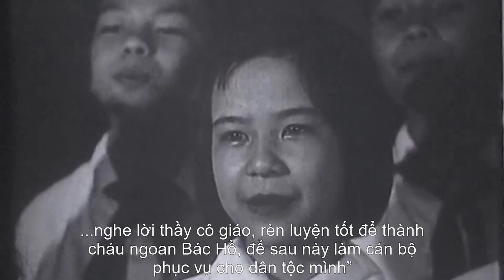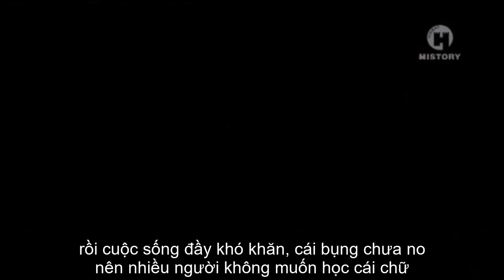Thì Ra Cô Nữ Sinh Vinh Dự Được Quàng Khăn Quàng Đỏ Cho Bác Hồ Lại Là Người Có Gia Thế Khủng Như Vậy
Video này sẽ cho các bạn biết được sự thật đằng sau cô nữ sinh rất vinh dự được giao nhiệm vụ quàng khăn quàng đỏ cho Bác Hồ khi Bác lên thăm trường rẻo cao khu tự trị Việt Bắc. Cô nữ sinh đó là người như thế nào, gia thế cỡ nào mà lại có được vinh dự lớn như vậy. Mời các bạn cùng theo dõi
☘️ Mạng xã hội:
Tên Tài khoản: LUONG MANH NHAT (Lương Mạnh Nhất)
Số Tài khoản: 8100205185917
Chi nhánh: Tuyên Quang
►Những chủ đề chia sẻ:
❗  Những nội dung trong video không hoàn toàn thuộc sở hữu của kênh DẤU ẤN LỊCH SỬ. Kênh đã sử dụng theo: Tuyên bố từ chối trách nhiệm bản quyền mục 107 của Đạo luật bản quyền năm 1976. Được phép "sử dụng hợp lý" cho các mục đích như phê bình, bình luận, báo cáo tin tức, giảng dạy, học bổng và nghiên cứu.
💕 Cảm ơn các bạn đã theo dõi và ủng hộ Kênh. Chúc các bạn luôn Vui vẻ, Hạnh phúc và Thành công 💕
❗  The content in the video is not wholly owned by the channel HISTORICAL STAMP.